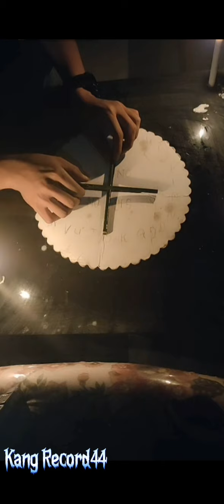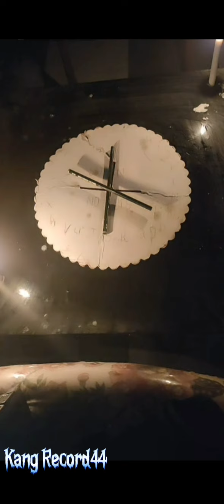HOROR TSC -RITUAL PEMANGGILAN ARWAH 30/8/22 ‼️